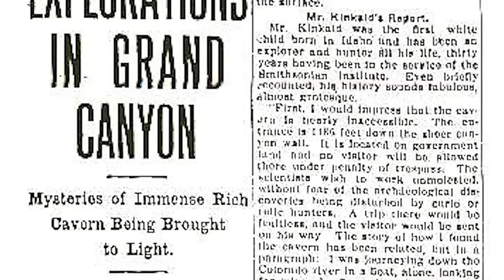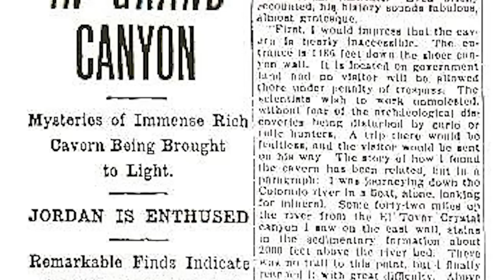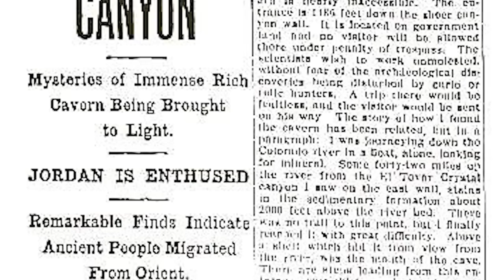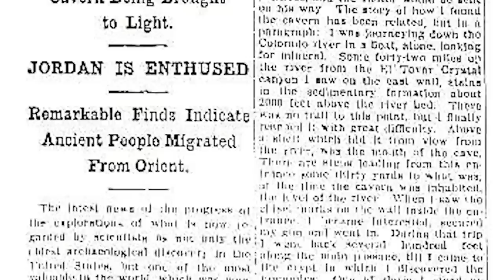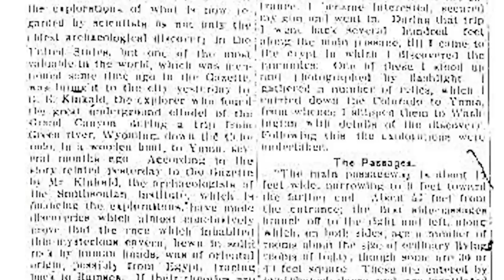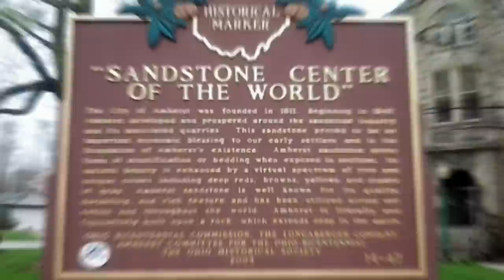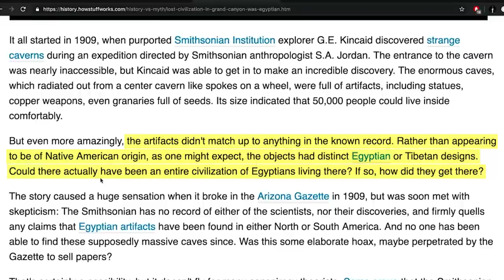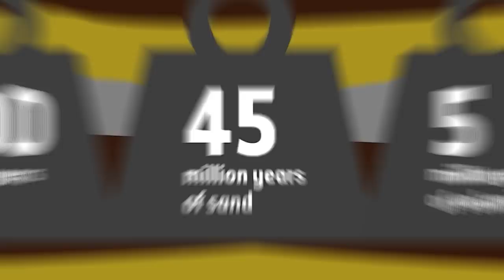Joe Rogan Reveals Discovery at the Grand Canyon TERRIFIES Scientists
Joe Rogan recently revealed and odd discovery at the grand canyon that has scientists terrified! These findings could completely blow up our current understanding of our history. So buckle up, and let's explore what secrets the Grand Canyon might reveal about our time on this earth.